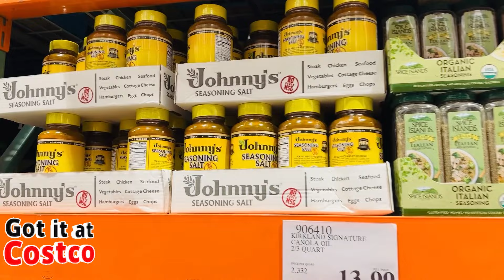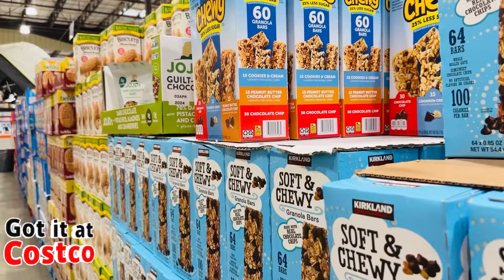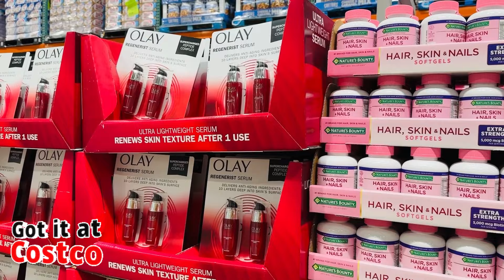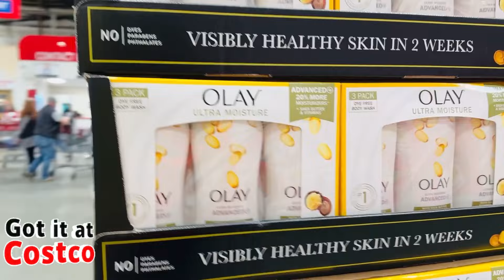Come Shop With Us! Fun Family Summer Shopping At Costco | Massive Haul & Incredible Savings!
Come Shop With Us! Fun Family Summer Shopping At Costco | Massive Haul And Incredible Savings!